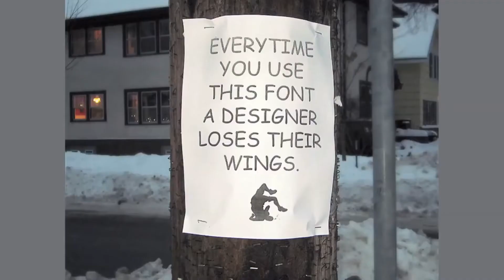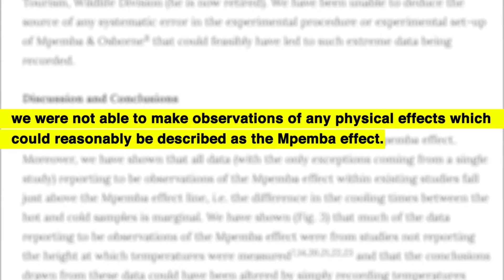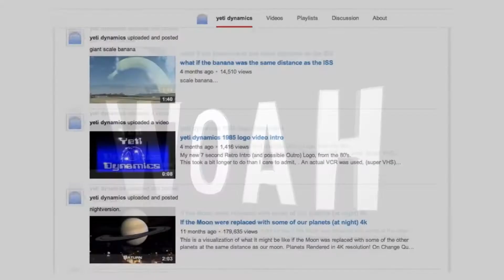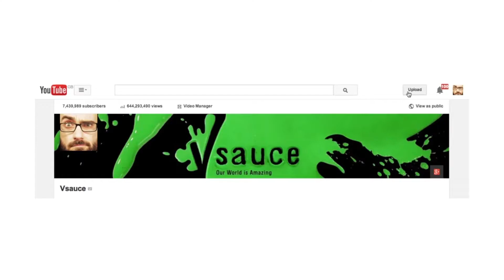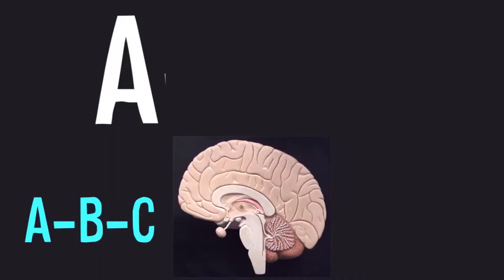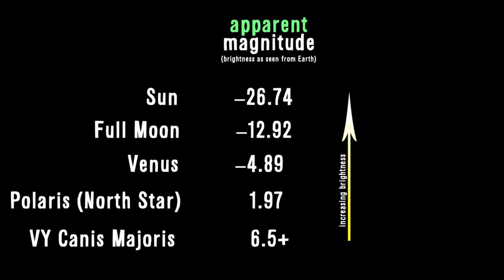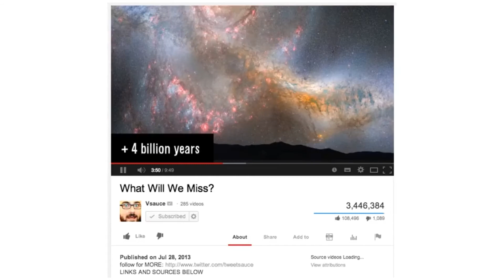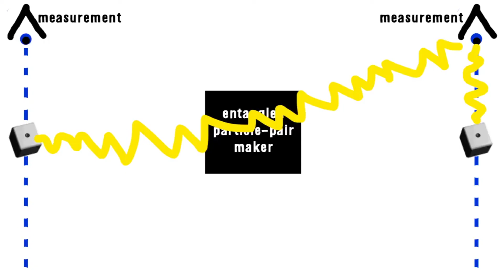Top 10 Vsauce videos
Mind Field may not be free, but there are plenty of Vsauce videos that are. From What If the Earth Stopped Spinning?, to Is Earth Actually Round?, to What If the Sun Disappeared?, these incredible videos have gained views and academic popularity! WatchMojo counts down ten Vsauce videos that'll blow your mind.

Special thanks to our user Inkret for suggesting this idea!